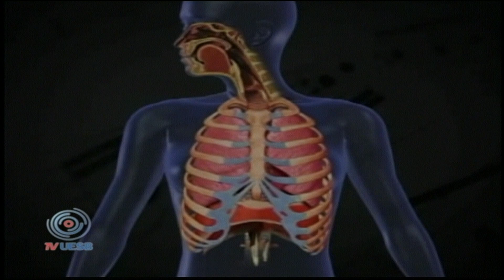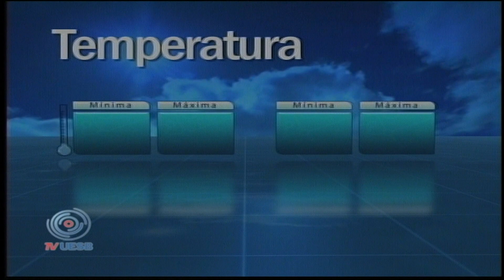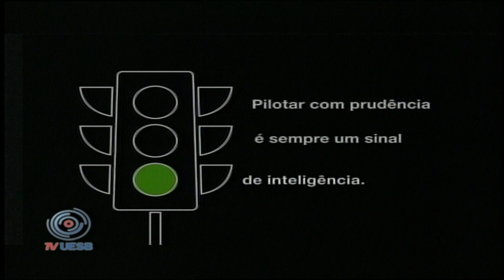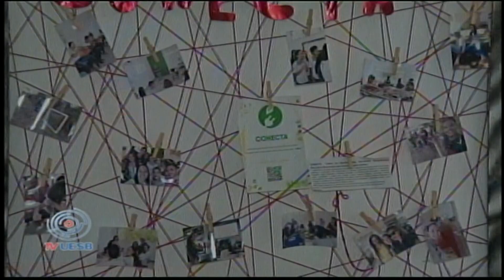Uesb Notícias 2ª edição (09/07/2019)